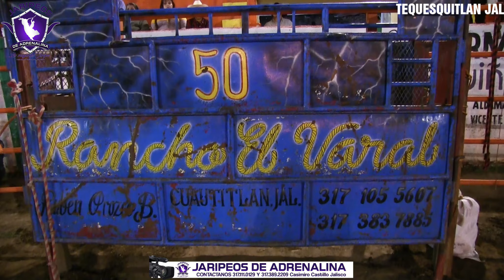ESTE TIPO DE MONTAS QUEREMOS VER DIJO EL PUBLICO,RANCHO EL VARAL EN TEQUESQUITLAN JAL QUE JUGADON